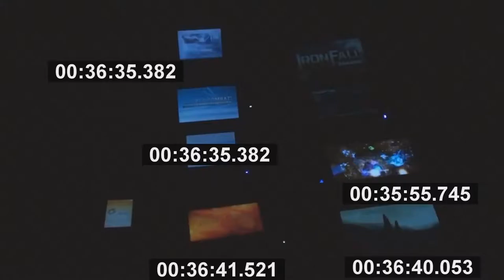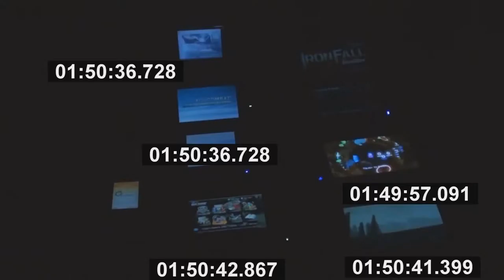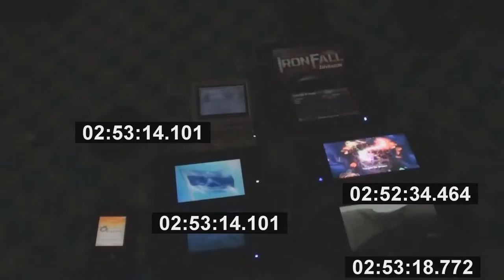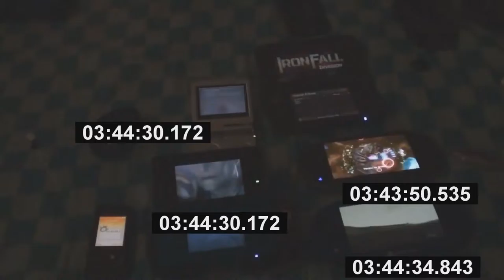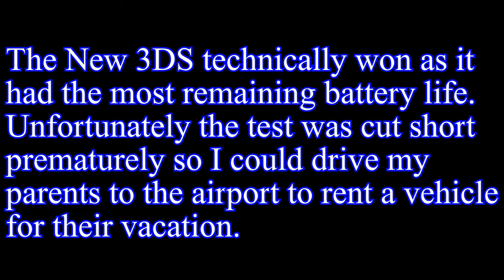Handheld Console Stress Test Part 1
A timelapse video between 6 devices longest time awake wins.

Run-time 5 minutes 52 seconds about 60 times time progression. This video took over 18 hours to render! I need a new workstation...

With Nintendo's upcoming Switch launching tomorrow I figured having a reference point to the longevity of other mobile devices would be nice. As it turns out according to another YouTube video the Switch can remain idle on the homescreen on for around 5 hours with screen brightness maxed out and WiFi enabled. I am told PS Vita cannot hold a charge for more than a couple of hours certainly not 3 or more hours while gaming mostly by a vocal minority group within the larger Nintendo community. This video is a test while flawed still shows Vita doesn't hold a candle to the 3DSs battery performance with battery performance in mind.

There are a few things that I noticed I messed up in this test (like letting both of the PS Vitas fall asleep for a couple of minutes) which have corrected in Part 2. In this part all the systems were tested with the lowest possible power options selected. This was to get a decent benchmark and determine how long these devices will last on a full charge while using the least amount of battery power possible while gaming non-stop.